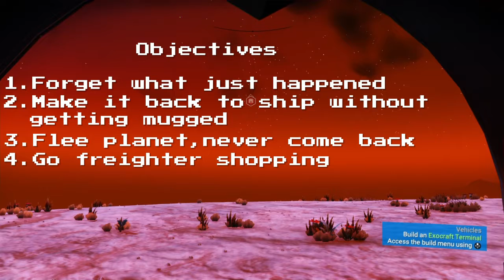Drifting away - No man's sky survival #7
Thanks for stopping by! In this episode, we make our way to the crashed ship, take a trip down memory lane and buy a freighter for the first time.
Next NMS is 8pm gmt on 8.4.17, where we will be searching for more portals.